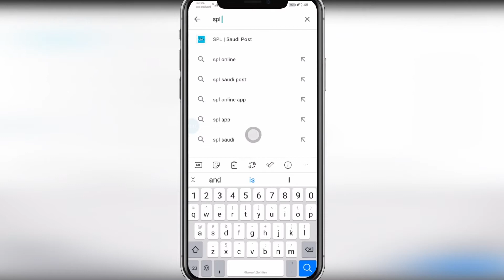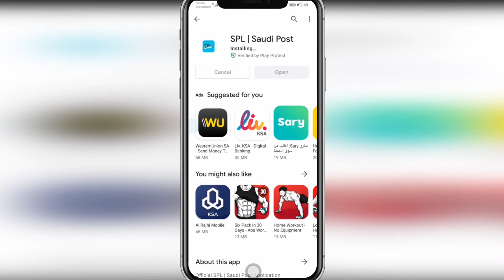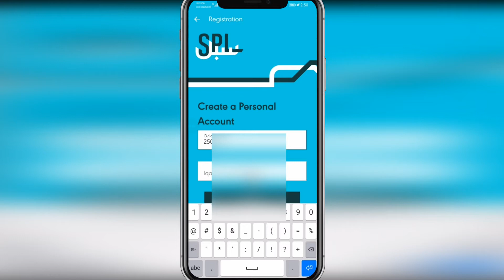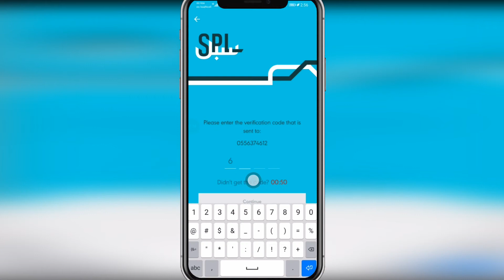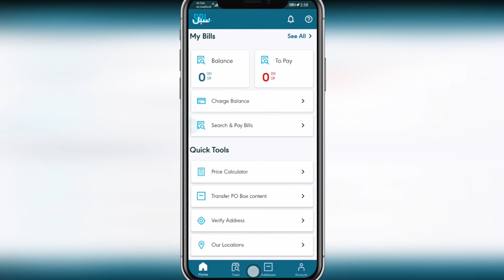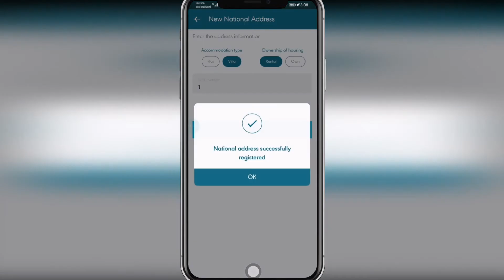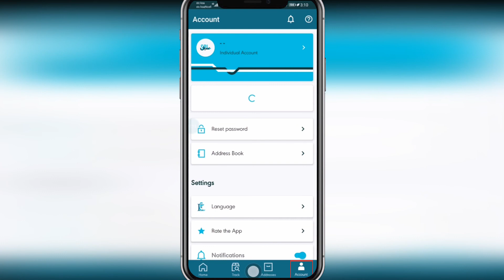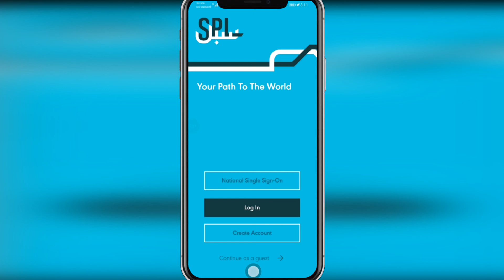How to Register National Address From SPL Saudi Post in Nepali | Saudi Arabia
National Address कसरी गराउने सरल तरिका ।
National Address registration is compulsory for all resident in Saudi Arabia.